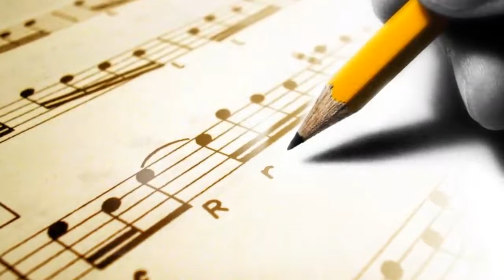Saibaba Telefilms (Songs) Edhi Yadha Ragam (Song)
Title     : Edhi Yadha Ragam (Song)
Singer : DT Saibaba
Lyrics : Mummalaneni Madhu sudhanrao